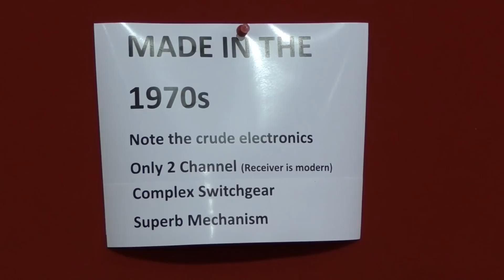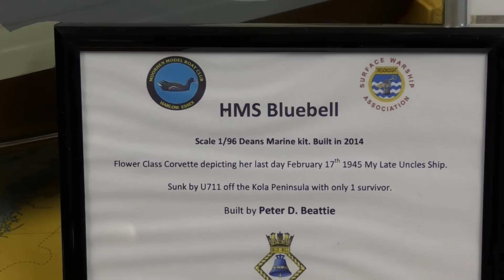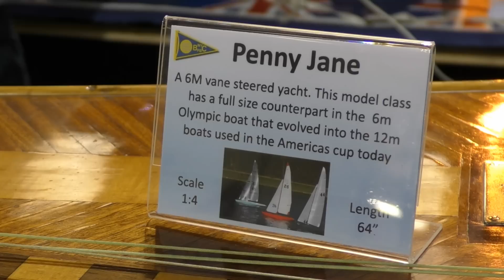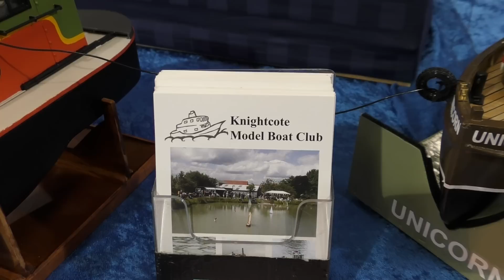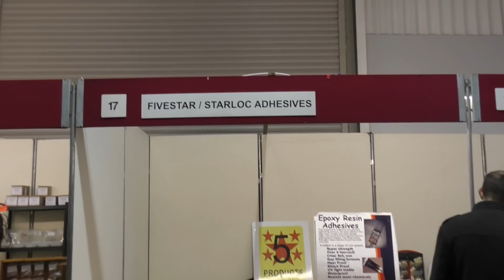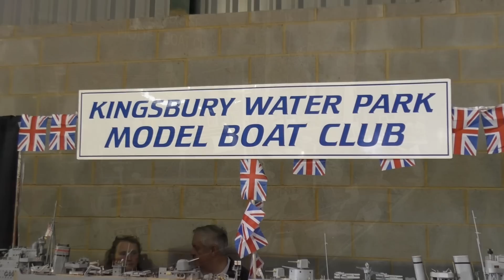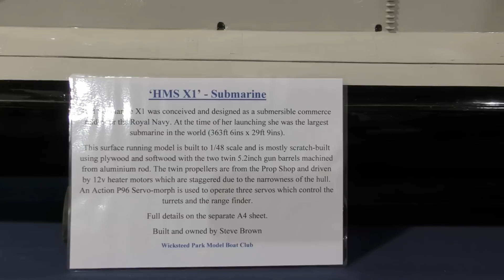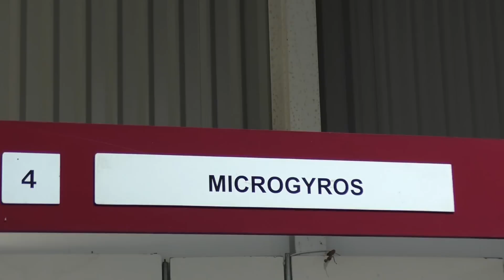INTERNATIONAL MODEL BOAT SHOW---Warwickshire Leamington Spa, 2015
THIS IS A 1 HOUR VIDEO OF THE 2015 INTERNATIONAL MODEL BOAT SHOW AT Leamington Spa, Warwickshire.---7th November 2015